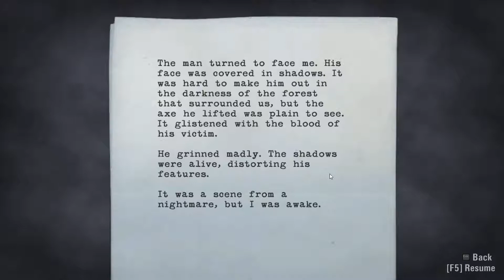Let's Play(Blind): Alan Wake [02] Episode 1 Part 2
Alan Wake is a psychological survival horror video game developed by Remedy Entertainment and published by Microsoft Game Studios. It was released for the Xbox 360 and Microsoft Windows. The story follows best-selling thriller novelist Alan Wake, as he tries to uncover the mystery behind his wife's disappearance during a vacation in the small fictional town of Bright Falls, Washington, all while experiencing events from the plot in his latest novel, which he cannot remember writing, coming to life.
-Wikipedia